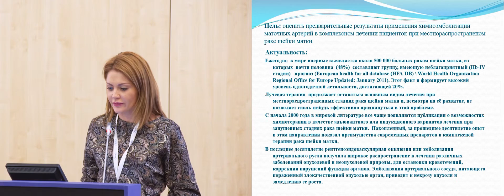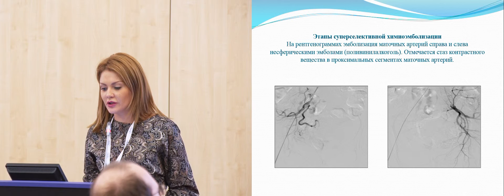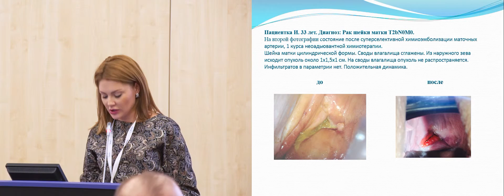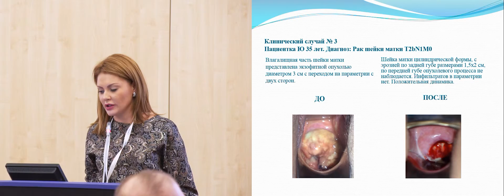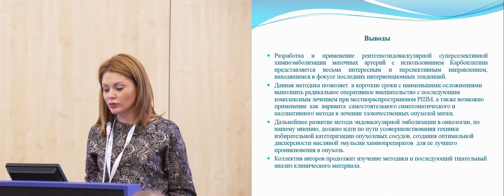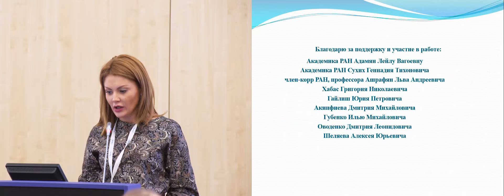Опыт химиоэмболизации маточных артерий при местнораспространеном раке шейки матки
д-р М.С. Пирогова (Москва)